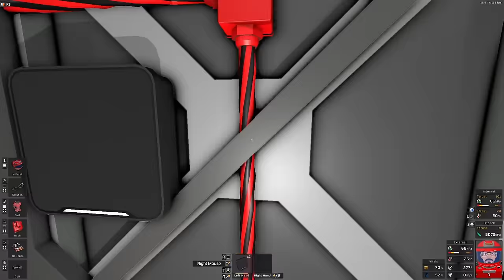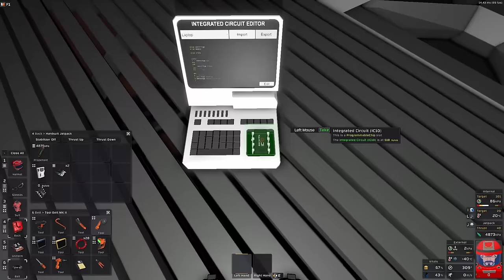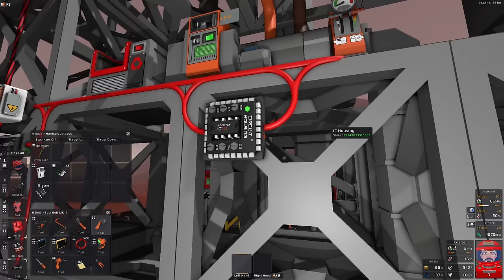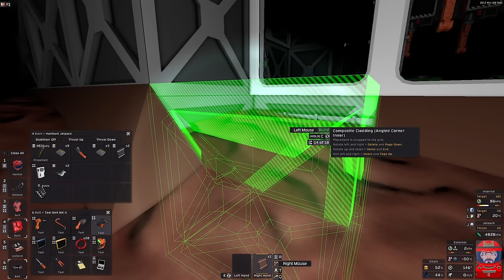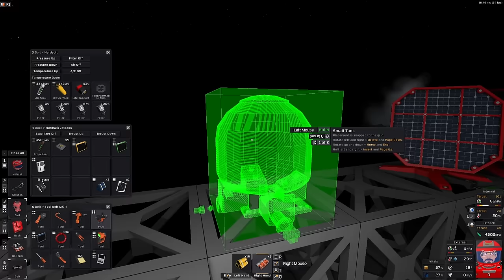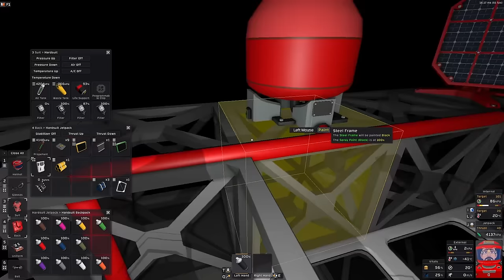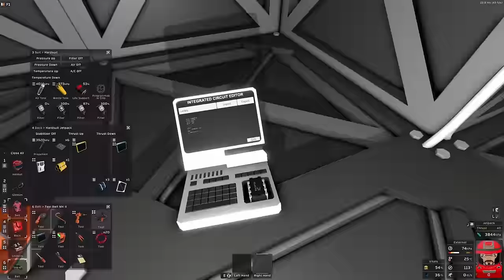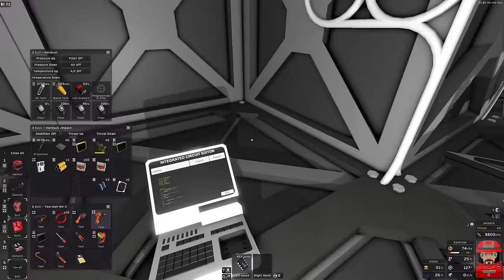Stationeers Let's play Mars 14 Double automation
Today it is time to have another crack at the centrifuge automation and then back to the greenhouse for the next stage.